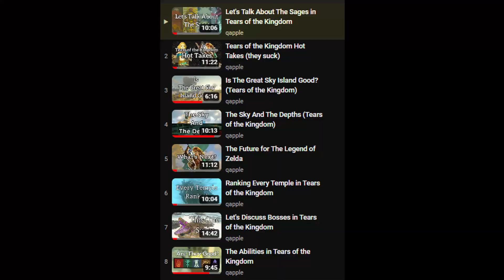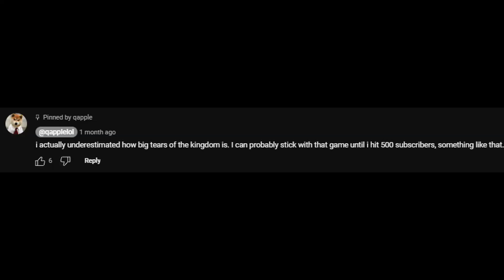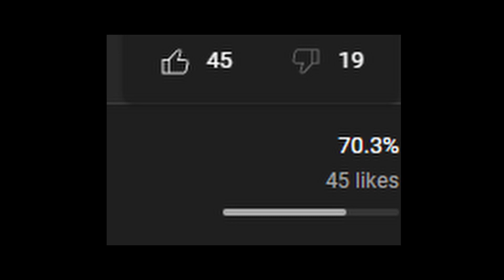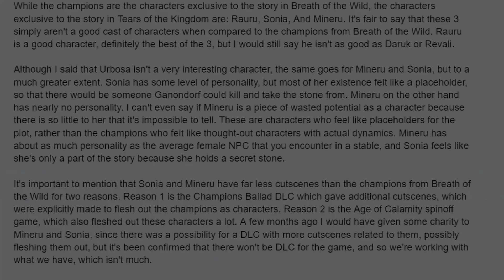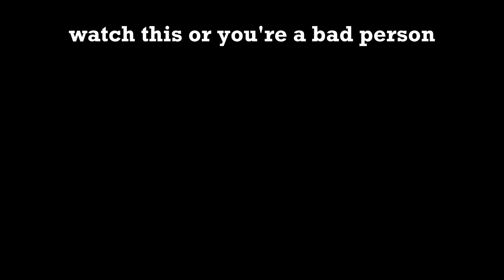video ideas are hard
i love me a good rant